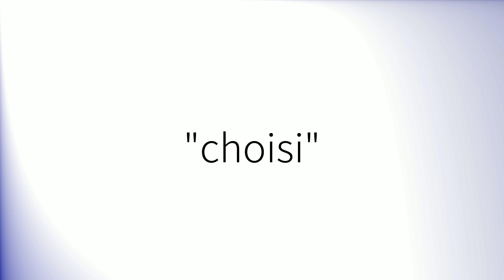Comment prononcer 'Choisi' en français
How to pronounce 'Choisi' in French.
Como pronunciar 'Choisi' en francés.
Wie man 'Choisi' auf Französisch ausspricht.
「Choisi」のフランス語の発音の仕方